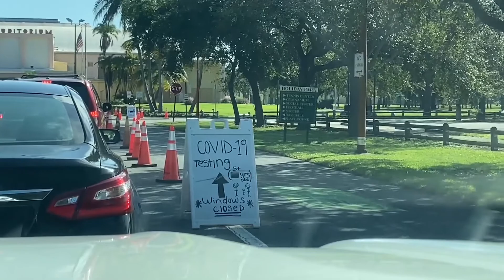We Waited Over An Hour For A Covid Test Plus Results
As promised, we are sharing with you the results of our sons Covid test plus give you a little sneak peak into what we went through the get it down.  Keep on watching to find out all the details.

The process was fairly easy but the wait was long. Since it was a free test, you know that a lot of people are going to flock it. Also, it was the mouth swab, so for those who don’t want to do the nasal swab, they will choose that route, adding to the traffic.

Our test was done at the Broward War Memorial in Fort Lauderdale Florida. 800 NE 8th St, Fort Lauderdale, FL 33304. If you want to be tested, we recommend setting an appointment at curative.com.

We would love to hear what you think about it, so be sure to leave your comments in the comments section. Share with someone who you think would find this information helpful and give this video a big thumbs up if you like it.

Our son had to do a Covid test to return to school || He got sent home.

XOXO 😘
The Parchments